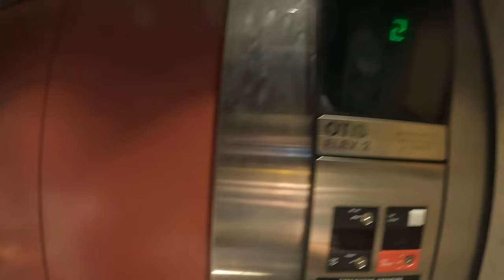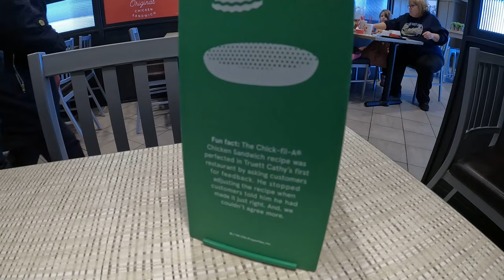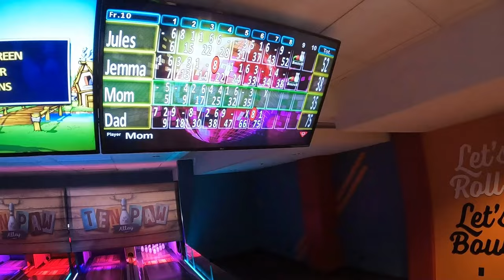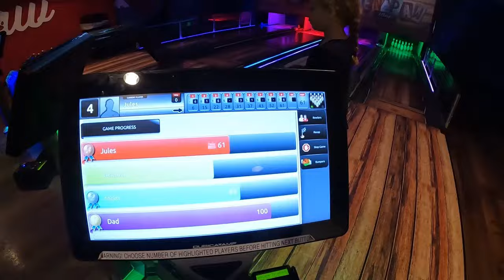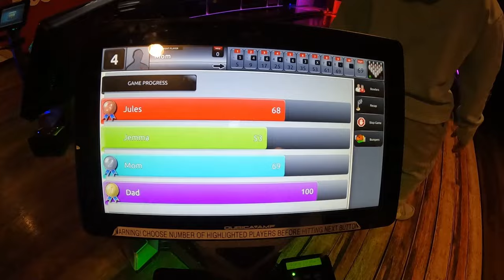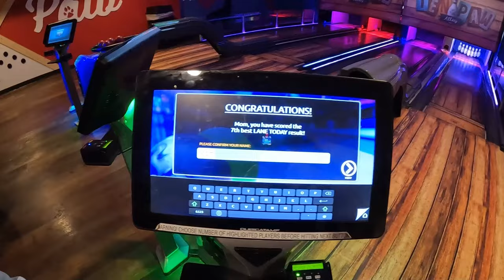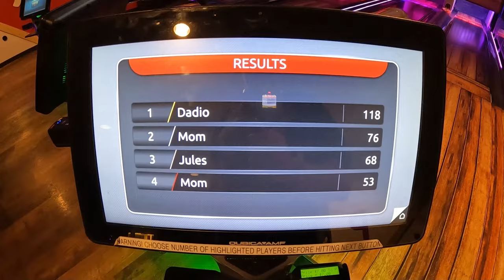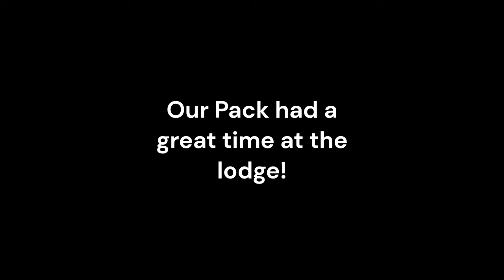The JW FAM visit Great Wolf Lodge Sandusky March 2023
We had an early spring getaway at Great Wolf Lodge in Sandusky, OH